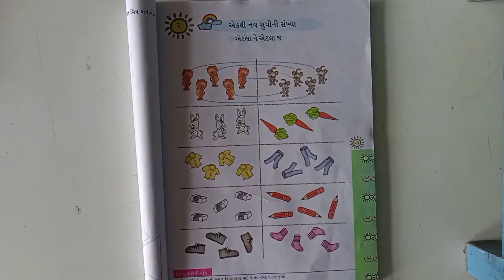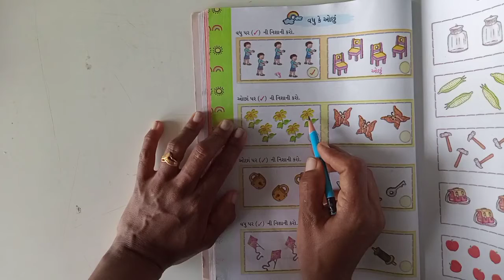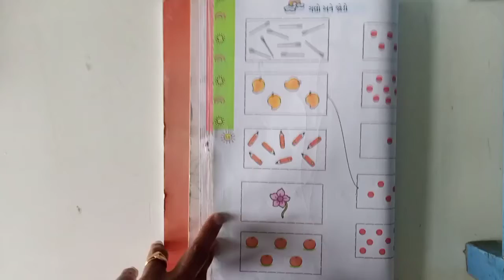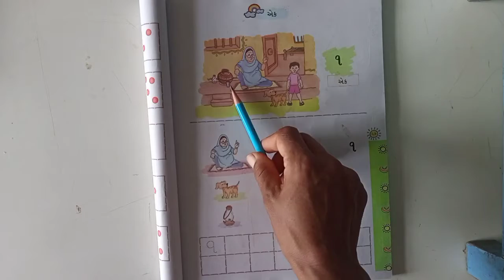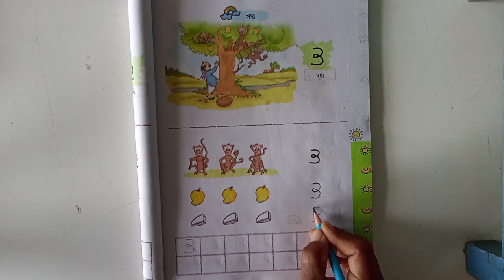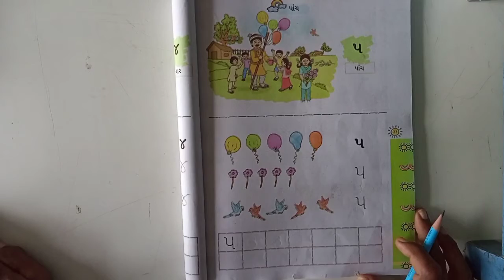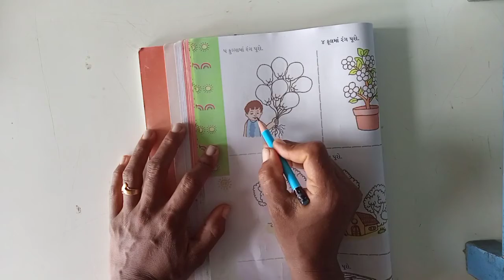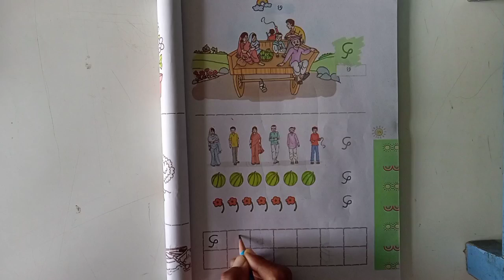SHEETALMA'AM+MATHS+STD 1CH 2PART 1